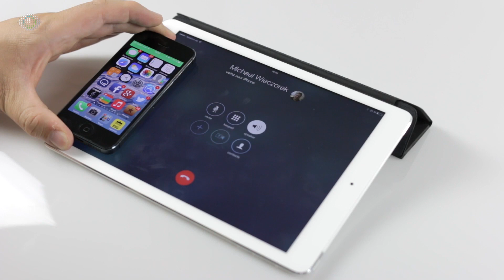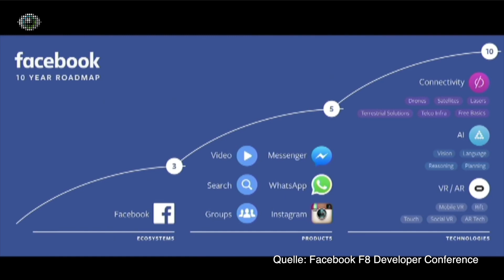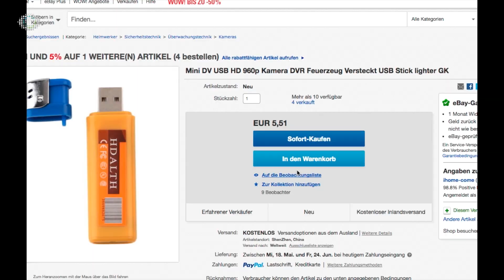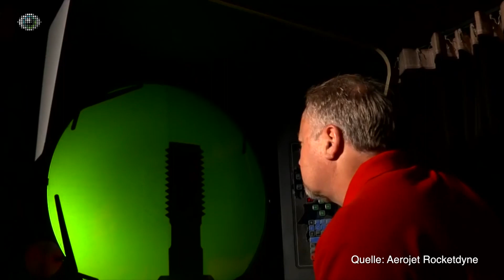Wochenrückblick KW 17 2016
Im Golem.de-Wochenrückblick für die Woche vom 22. bis zum 28. April 2016 geben wir einen Überblick über die wichtigsten Ereignisse in der IT- und Technikwelt.